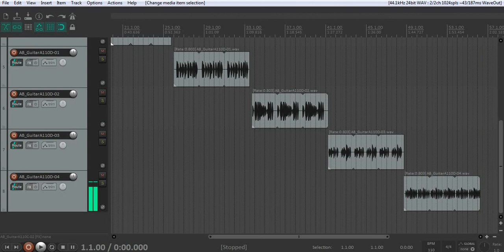FREE Vintage Guitar Loop Kit Sample Pack 2020 Baseball (Royalty Free Tyler The Creator, Einer Bankz)